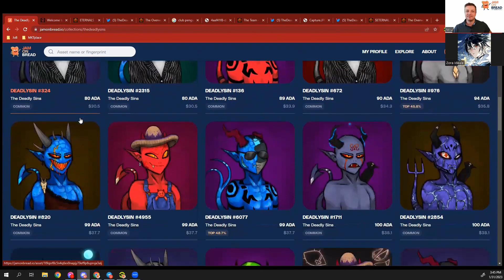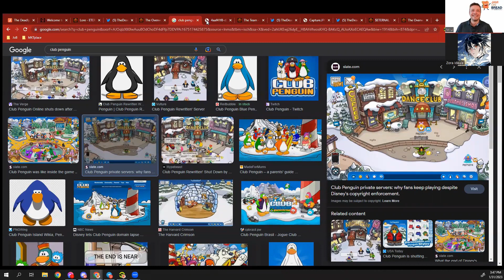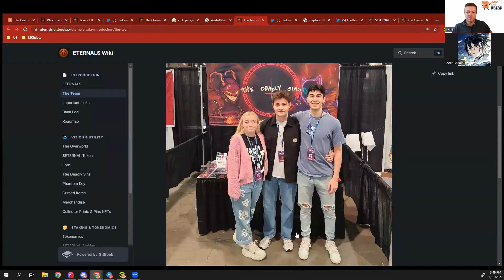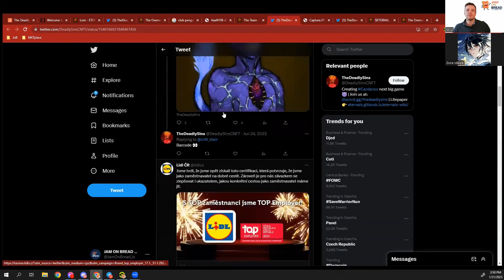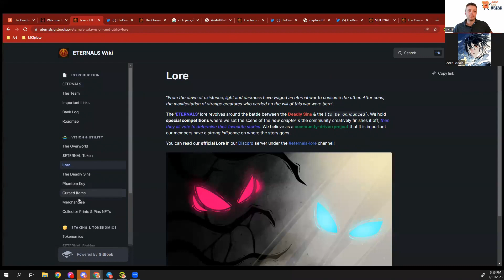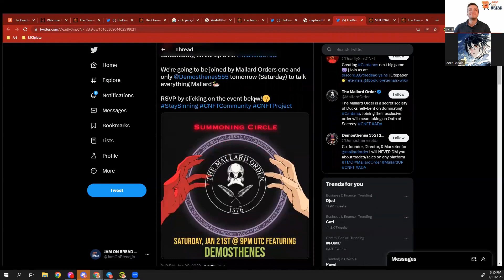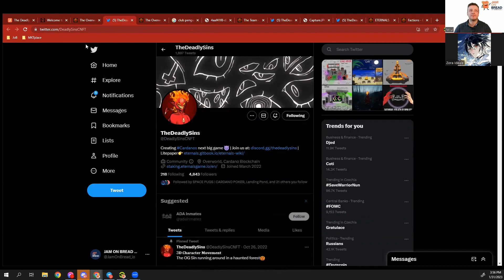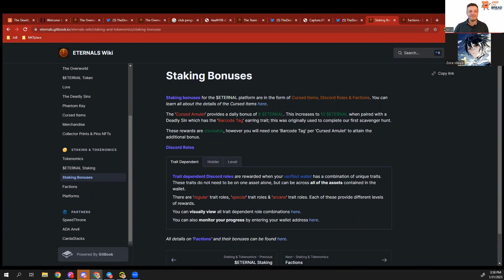More than JPGs: The Deadly Sins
Hype cycle in NFT space is over and now our task is fix the broken reputation of non-fungible tokens. What utility comes with NFT ownership and more is  what we talk about with creators in this season.

00:00 - Intro
00:29 - 1. Can you give us a quick 30 second overview of The Deadly Sins?
01:29 - 2. What utility or benefits come with owning those NFTs?
02:14 - 3. How did you come up with the idea?
03:54 - 4. What is the team behind the The Deadly Sins?
05:13 - 5. What was the greatest obstacle?
07:38 - 6. What outcomes are you proud of the most?
08:07 - 7. What can we look forward to in the next 12 months?
10:37 - 8. Are you looking for help in terms of are you hiring or looking for collab or anything?
11:18 - 9. Could you tell us something personal?
13:10 - 10. Can you give us some final suggestion for the audience?

Spoiler alert:  NFTs are more than just JPGs

Where to browse those collections?

Like short articles on the topic?